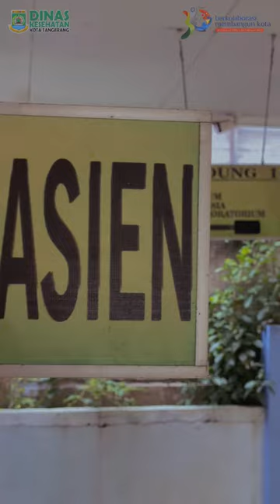HUT KOTA TANGERANG KE-30 - Pkm ketapang